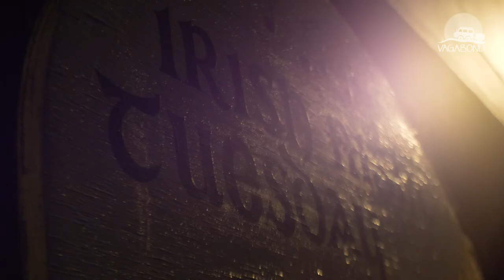Vagabond - A Cultural Adventure in Ireland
Welcome to Ireland’s original and best small group multi-activity and cultural adventure tours of Ireland. We offer fantastic guided scheduled adventure tours ranging in length from 7 to 12 days as well as private tailor-made tours. All our Vagabond adventure tours explore the hidden corners of Ireland as well as some of Ireland's well know highlights. We pride ourselves in providing small group tours that are a perfect blend of Irish history, culture, outdoor activities (hiking, horse riding, cycling and kayaking) great Irish scenery, friendly locals, music and pub life. Arguably the best tours of Ireland in the World ! Film shot and produced by VOTN - Videos on the Net, Ireland.